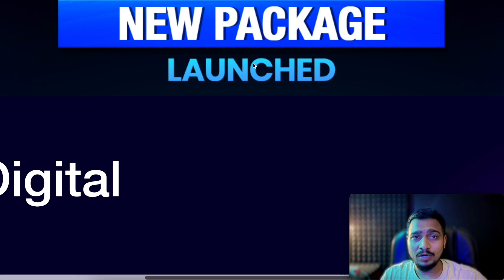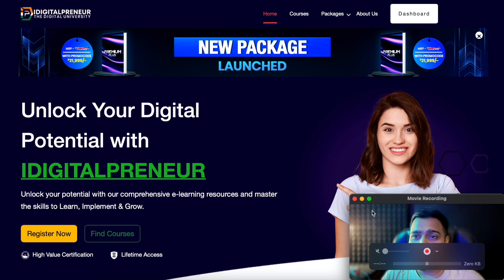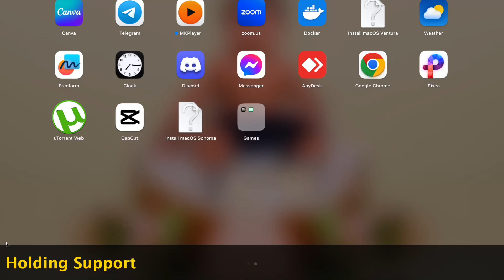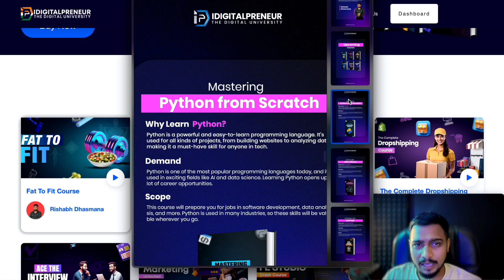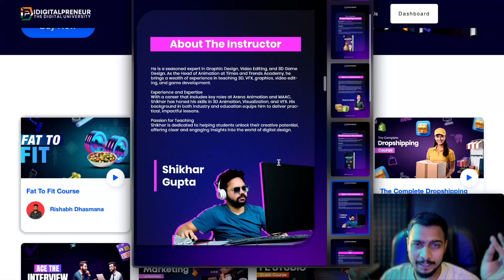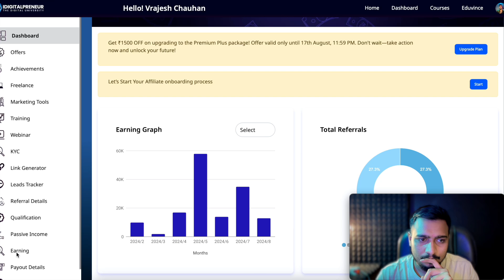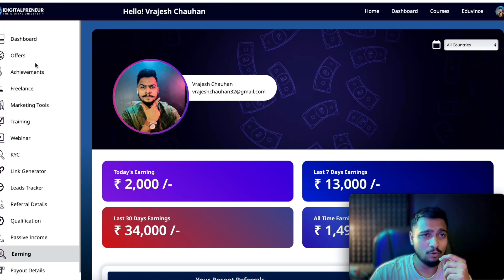Premium Plus Package Details | New Package Launch | IdigitalPreneur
If You Still Not Understand Then Full Presentation Dekhna Hai To "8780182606" Pe Whatsapp Kijiye

(If You Have Budget Issues Only Then Go For These )

Related Questions :

idigitalpreneur work,ashutosh idigitalpreneur,how to join idigitalpreneur,how to start idigitalpreneur,i digital preneur,idigitalpreneur,idigitalpreneur review,idigitalpreneur kya hai,idigitalpreneur plan,idigitalpreneur fake or real,idigitalpreneur promo code,idigitalpreneur fake yaa safe,idigitalpreneur how to earn money,idigitalpreneur mein join kaise kare,idigitalpreneur se paise kaise kamaye,online earning kaise kareneneur kya monetizing social media,make money with social media,how to use beehiiv,how to write a newsletter,how do content creators make money on tiktok,how do content creators make money on instagram,how do content creators make money,how do content creators make money on facebook,beehive tutorial,beehiiv tutorial,making money as a content creator,beehive newsletter tutorial,beehiiv newsletter tutorial,convertkit,beehiiv newsletter,beehive newsletter,beehiiv vs substack